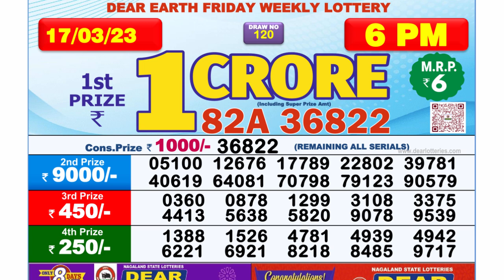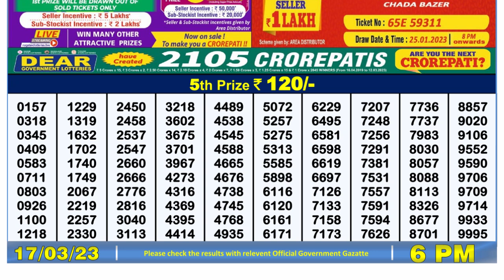🔴 Lottery Sambad Live 06:00pm 17/03/2023 Day Nagaland State Dear Lottery Result Pdf Download